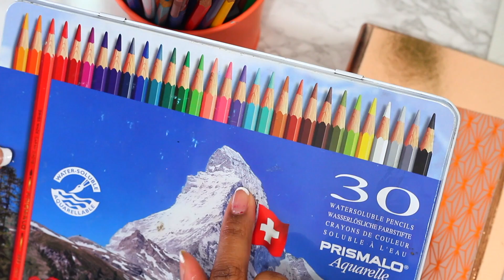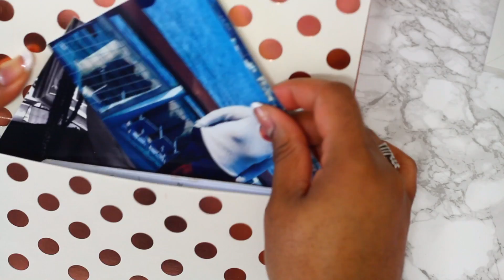JE VOUS PRÉSENTE MON BULLET JOURNAL ❤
▽ ▽ ▽ ∞ POUR PLUS  INFOS ∞ ▽ ▽ ▽

Aujourd'hui je reviens avec une nouvelle vidéo. Je vous montre comment depuis 5 mois j'arrive à rester organisé grâce à mon BULLET JOURNAL !!

PRODUITS CITÉS OU VUS:

- KATE SPADE: Carnet de notes
- MAISON DU MONDE: Carnet de notes
- BIC: Stylo à pointe fine et pointe moyenne
- CARAN D'ACHE: Crayon de couleur
- Stylo noir en tout genre.

Dah'nys xoxo ❤

N'HÉSITER PAS À ALLER VOIR MA NOUVELLE VIDÉO ET LIKÉ À FOND !!! ▶️ "MA JUMELLE EST BLANCHE 🌈 🎨"